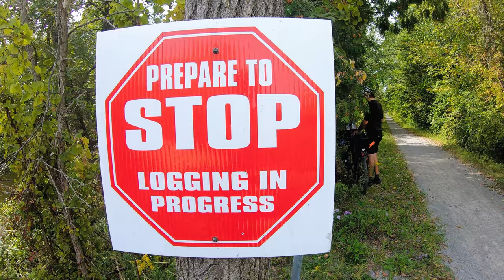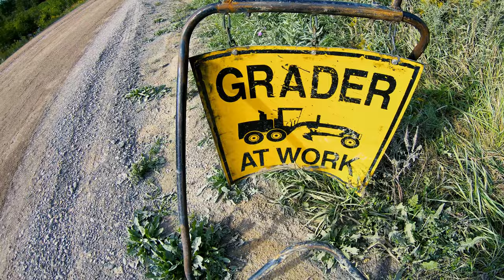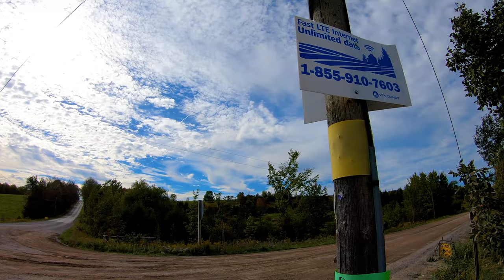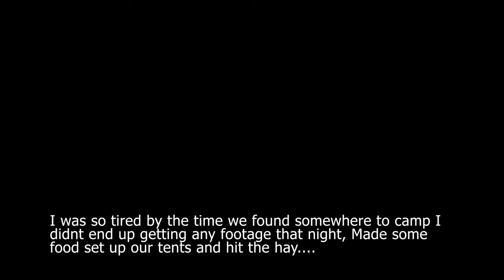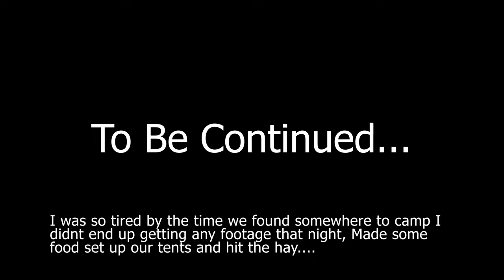Bikepacking | Lower C.O.L.T. | A Big Push Across The Trains Canada Trail~ Day 4~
This is day 4 of our mini COLT adventure and we ended up going pretty far, I had a little mishap with my rear rack on my bike as the supports on one side busted off, fixed it with some gorilla tape and kept on keeping on!

Make sure to check out Dave's Channel and show him some love, Maybe nudge him to start making his own videos again, ViewJaDe